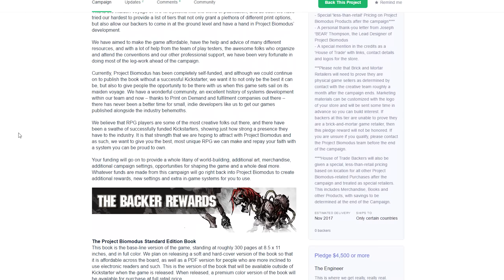Warframe: Hydroid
Dia dhuit,conas tá tú?(Hello, how are you?)